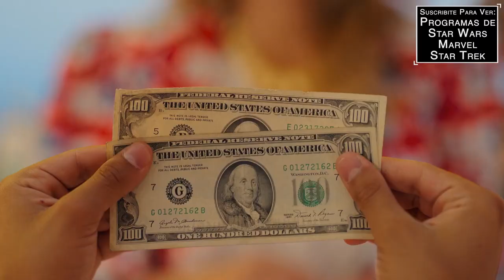ACAPULCO - Trailer en Español - Eugenio Derbez / Enrique Arrizon / Fernando Carsa / Apple TV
Titulo Original: Acapulco
Reparto: Eugenio Derbez, Enrique Arrizon, Fernando Carsa, Damián Alcázar, Camila Perez, Chord Overstreet, Vanessa Bauche, Regina Reynoso, Raphael Alejandro, Jessica Collins, Rafael Cebrián, Regina Orozco, Carlos Corona
Sinopsis: Máximo Gallardo (Enrique Arrizon) es un veinteañero cuyo sueño se hace realidad cuando consigue el trabajo de su vida como camarero en el resort más popular de Acapulco. Pronto se da cuenta de que el trabajo es mucho más complicado de lo que imaginaba y de que, para tener éxito, deberá aprender a navegar entre una clientela exigente, un voluble mentor y una complicada vida familiar. Todo eso sin perder de vista el camino que ha imaginado para sí mismo ni caer en tentaciones o atajos. La serie se desarrolla en el año 1984, y Eugenio Derbez ejerce de narrador e interpreta a la versión actual del personaje principal.